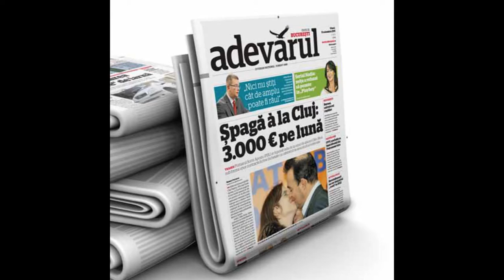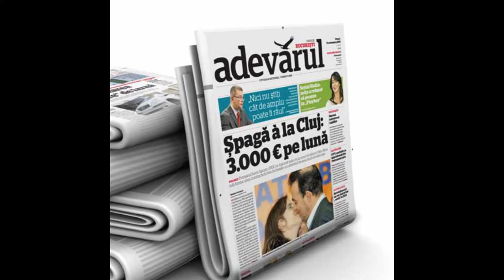ACIDENT TRAGIC IN CRAIOVA ROMANESTI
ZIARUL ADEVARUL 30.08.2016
Un acident tragic in Craiova Romanesti,
o masina a venit pe contrasens si sa
izbit de un autocar care circula regulamentar
Autocaru facea cursa Bucuresti-Calafat.
Soferul masini mici a adormit la volan si asa se explica
ca a intrarat pe contrasens, persoana la volan se numeste:
Randovaru Daniel si se mai afla inpreuna cu Predescu Yonut,
Randovaru Andrey,Dabu Daiana.Randovaru Andrey se afla in stare
grava la Spitalul Municipal Craiova nr 1.
Si ceilalti au murit in urma inpactului cu Autocrul
Randovaru Andrey a sarit din masina cand a vazut se ducea catre
autocar si a ajuns la spital in stare grava,doctori spun ca an
afara orcarui pericol.
Acest articol a fost publicat in urma cu 15 ore pe situl
 ziarului Adevarul.